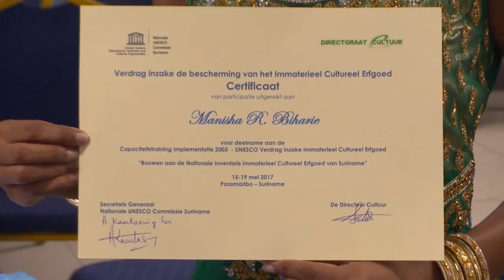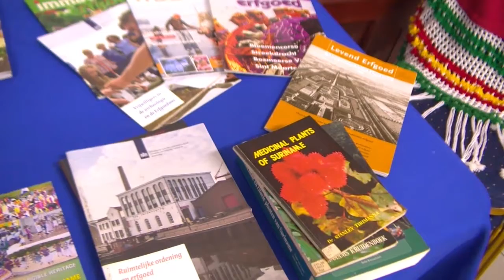19 05 2017 Train de Trainer Cursus afgesloten